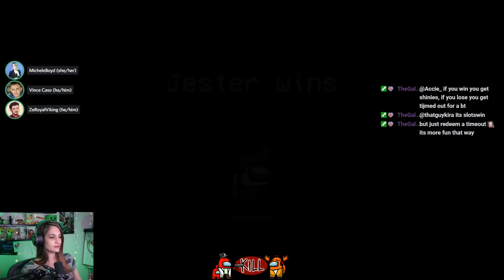Among Us w/ ChilledChaos, ZeRoyalViking, VinceCaso, br00d, and others